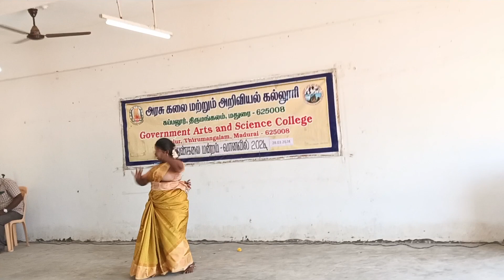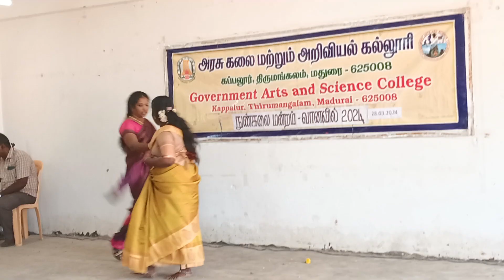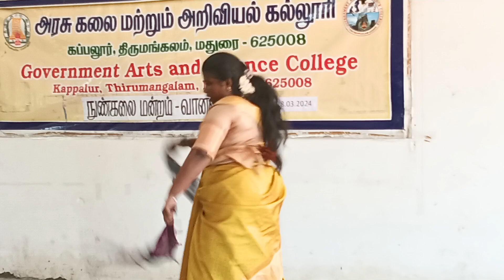solodance college vibes # dance # cultural activities # youngster vibe # shorts feed